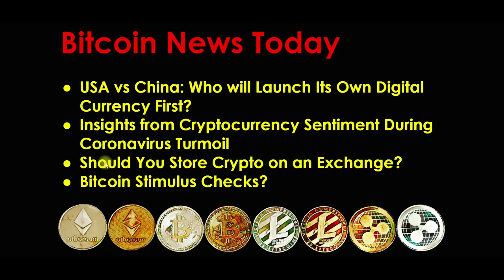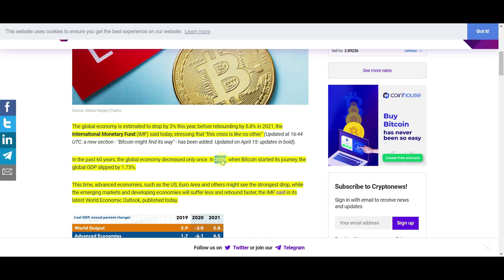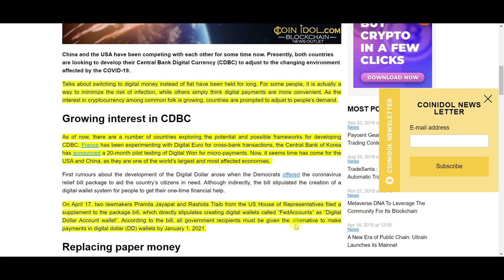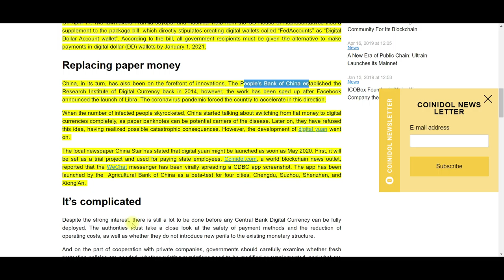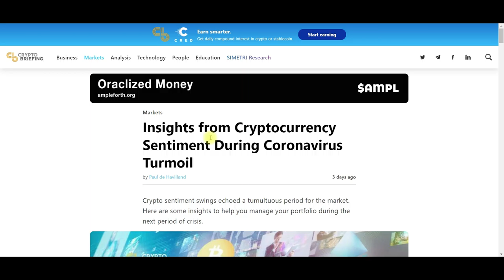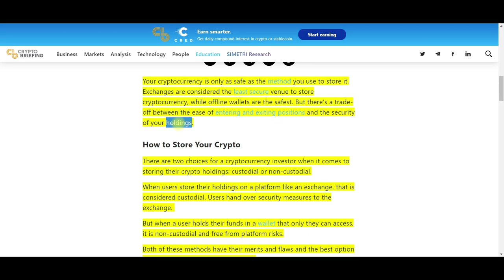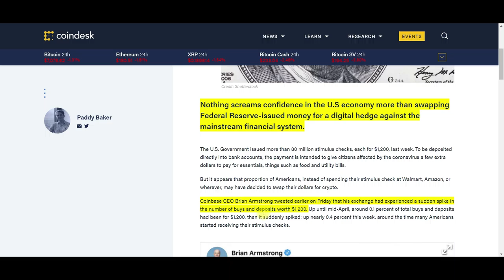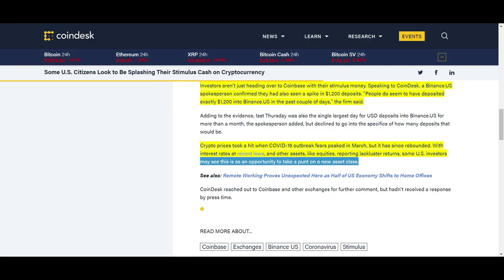Bitcoin News Today 2020: Bitcoin Stimulus Checks? Some Stimulus Checks Invested In Bitcoin.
Bitcoin News Today 2020, a sudden spike of $1,200 BTC purchases makes it look like some people are using their stimulus checks to purchase Bitcoin. It is a race to develop a Central Bank Digital Currency (CBDC) between China and the United States. Who will win? How far along is each country in creating a CBDC? Did the pandemic adversely affect Bitcoin and Alt-Coin sentiment?  Should you store Cryptocurrency on an exchange? This exciting video gives you the information you need to stay informed about the Cryptocurrency industry. We will help you get the answers you need to know!

Bitcoin to Face Stronger Global Recession Than In 2009, IMF Forecast Shows (UPDATED)

USA vs China: Who will Launch Its Own Digital Currency First?

Should You Store Crypto on an Exchange?

Some U.S. Citizens Look to Be Splashing Their Stimulus Cash on Cryptocurrency